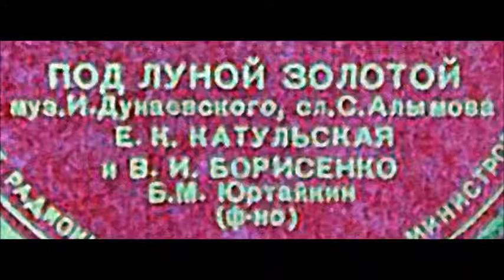Дунаевский Алымов Под луной золотой Вероника Борисенко Елена Катульская